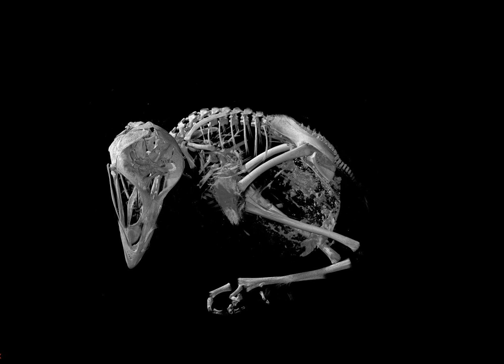APHID | RIP K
Lyrics

Straight up, play up
Came through, slay up
Bay area
They don't fuck with us

Uh
How could they can see me now, I just go run it up
I think that I'm coming down, all from the top of the mountain now
My new mentality, Vietnam vet personality
I bring the violence, I wish all GOATs coulda challenge me
Fire me? try it G, I just don't want your banality
All in bandanas, cause all of you hiding and I'ma cut back your longevity
All of you rappers sweet, I think i might get a cavity
Aphid traverse, boy of descended anatomy, Uh

I just got blazed up , I just got faced off
Stay the fuck out of my face bruh, I do not play, stop
Standing on top of the cage, uh
Mind like Cobain like I got nothing to say
Is it my noose or a halo? I leave it all up to faith
I was to blame, now I'm not to blame
We wasn't one of the sane, we wasn't one of the tamed
I'm cutting you off while you staring death in the face
RIP K, RIP K
You wasn't faced, intoxicated with pain
Was it a noose or a halo? You left it all up to faith

Find me, laced up
Fuck you, pay up
You can't ride with us
Call me, laced up
Catch you, sprayed up

But I'm coming back with all the shit, no case
I'm not phased they don't got the same
Stay the fuck out of my place, I am on top of the game
Super Sayian DNA locked inside my veins, want the fame want the beam
I'ma go up, I'ma go down
I'ma go dumb, I'ma go numb
I get your bitch, give me the crown
Look at the wrist, baby it's time
going to war,  look at my .9
All of the gods, all of em fake
All of em cry, all of em snakes
I must be Lucifer's son

Aphid
Better fucking come and see me on the show and
late night fist pumping blood through your veins when i cut thee head off, hydra nod, gonna be the one
when I'm coming up offering chains, mind body soul parting ways
Wannabe martyr like Cain, my daddy gave rise to a lion, fuck all you God deniers
Skullcrush your nosebone with a Great Dane
My demons shine brighter than diamonds, committing murder, still not afraid of the silence, fuck a Raskolnikov psyche, uh
Pray for me, all this power got me panicking
I serve as defender of galaxies, no travesty
Part time protector of deities, naturally, and all you stupid fucks confuse that for privilege
Man, fuck your resentment, I don't need your acceptance
I'm relentless, quite frankly i am success, full of myself
Mind-angle zenith, fully celestial and I

Flip em like Uno boy when i rip em apart and I'm shitting on these silly motherfucking rappers in-studio
Better known as Apollo the way i flick'em to Pluto, I'm giving out the boot if anyone oppose the Kabuto
Cause I was born an epidemy, you don't want a piece of me, you better back the fuck up out the motherfucking vicinity
The abyss of my violence be akin to infinity, i elicit divinity when i summon Leviathan
Cause I'm imminent, diligent speak in tongues when I'm fillin' em
With the knowledge of Aquarius, I know they be feelin' it
From the bottom of the ocean coming back just to be killing
My mentality bitterness so i know that they be shivering, cowering
and i put em in recovery position, all you got is paracetamol against a parasite with ammunition,
on a mission to descend upon my enemy with the apocalypse before I'm thinking of forgivin' em

music rapper rap sweden ireland cork stockholm sxint affyavenue